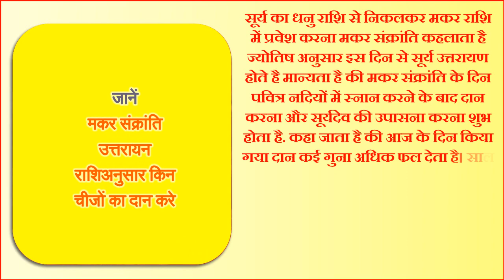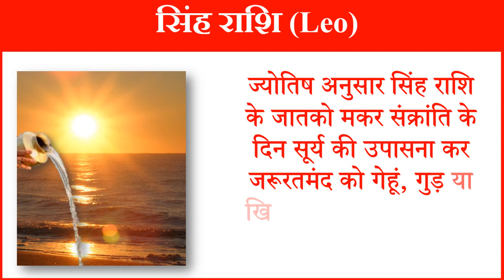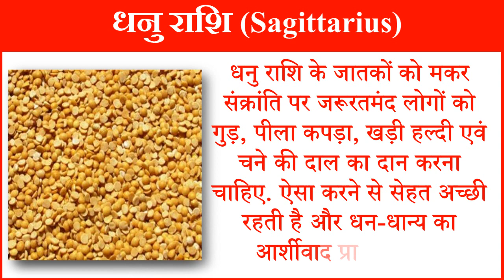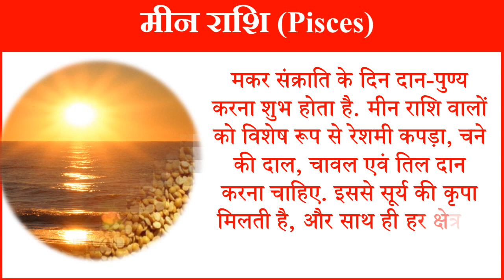Makar Sankranti Kab Hai 2023 | Uttarayan 2023 | मकर संक्रांति राशिअनुसार जरूर करे ये चीजों का दान